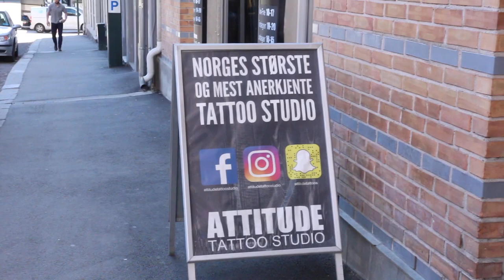TAR ENDA EN TATTIS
Denne videoen er sponset og i samarbeid med Oslos beste tattoverings-sjappe!

SJEKK UT OG FØLG DISSE INSTAGRAMMENE!!
@ AttitudeTattooStudio
@ MiriamAndrea_Ink

Gjerdrumsvei 10D
0484 OSLO

♥ Video/redigering:
✰Kamera: Canon EOS 700D + SIGMA 18-55mm f/1.8
✰Vlog Kamera: Canon Legria Mini
✰ Redigering: Final Cut Pro X